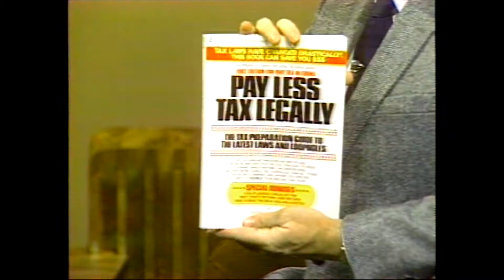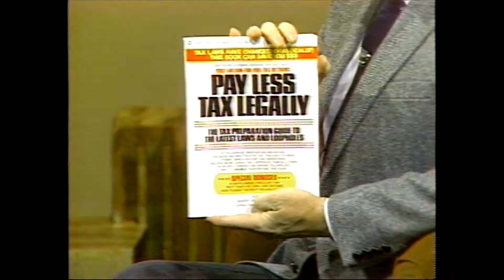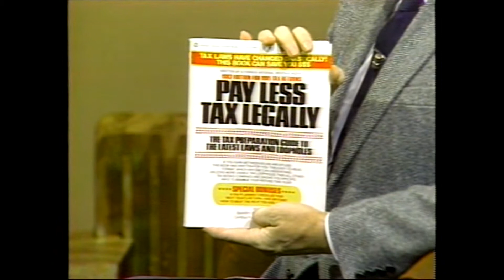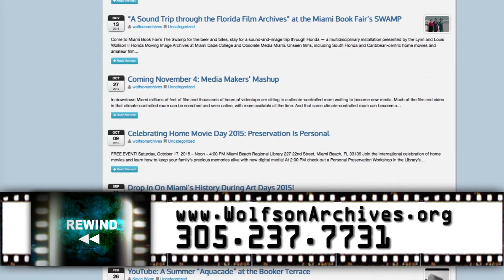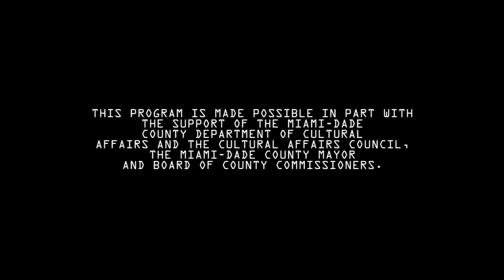Rewind, Ep. 48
Host Rene Ramos, Director of the Lynn and Louis Wolfson II Moving Images Archives, presents an episode of WTVJ-TV's television program "Montage."  This episode of "Montage" originally aired on February 13, 1982.